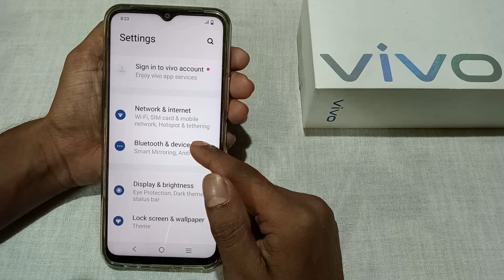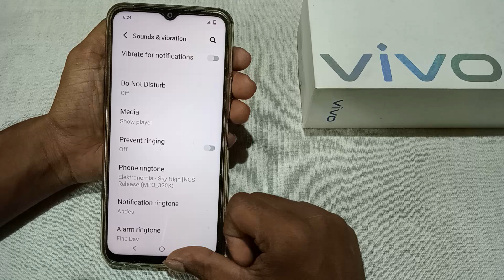Vivo T3 Lite 5G ringtone set kaise kare, how to change ringtone in vivo, how to set song ringtone in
Vivo T3 Lite 5G ringtone set kaise kare, how to change ringtone in vivo, how to set song ringtone in vivo, ringtone settings